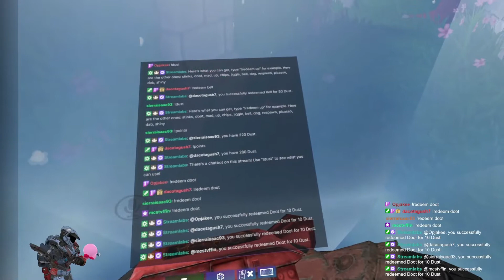Clips of April 2022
All clips from ending of march till almost end of April!